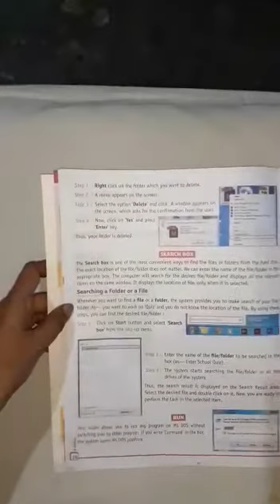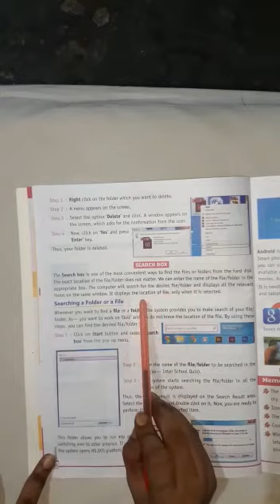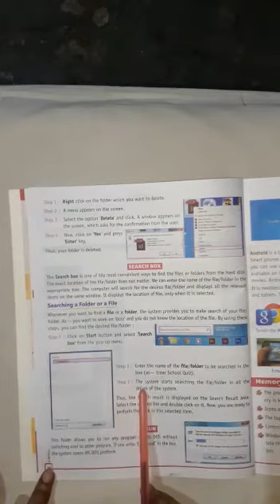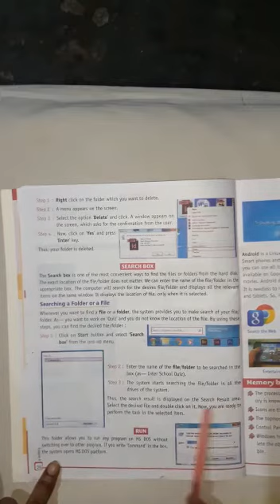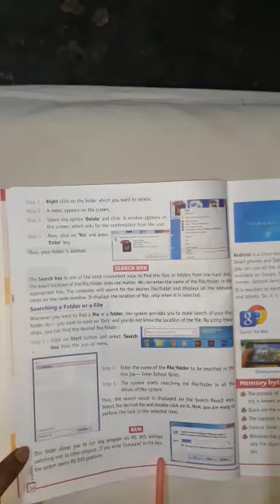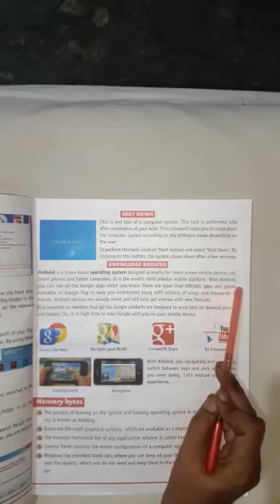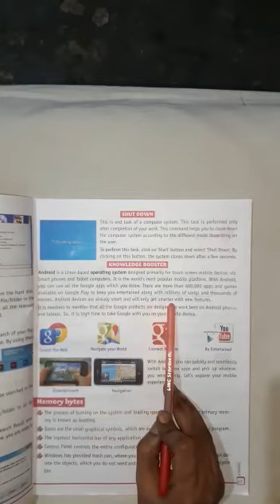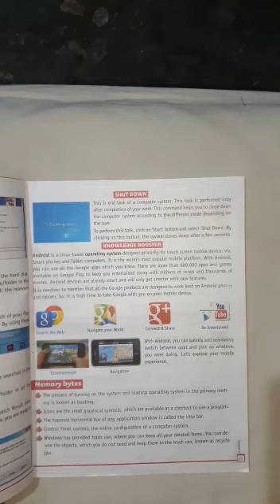CLASS 6 COMP #21 ONLINE